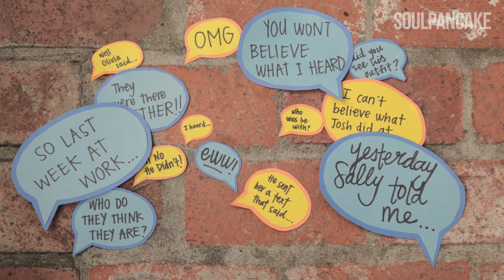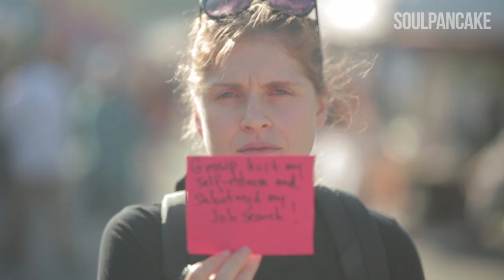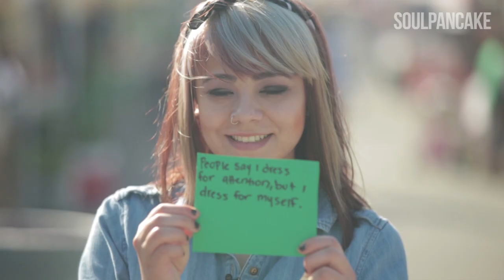Why Do We Gossip? | Man on the Street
We all gossip, but why? Do we do it to feel better about ourselves? SoulPancake hit the streets to talk to strangers about why, and when, we gossip.

Video by Katie Wise and Nicole Villela